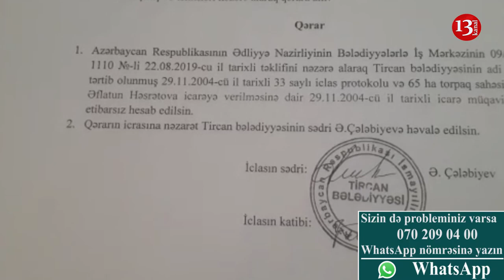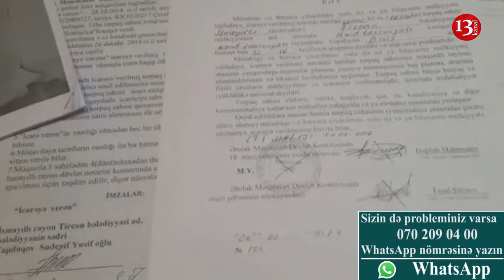Bələdiyyələr bir torpağı neçə nəfərə satır?:"Pul verib torpaq almışam, sən demə artıq satılıbmış"